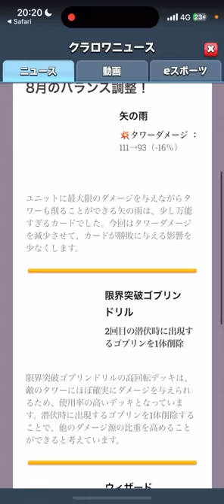【クラロワ】バランス調整到来！強化され更に優秀キャラへ